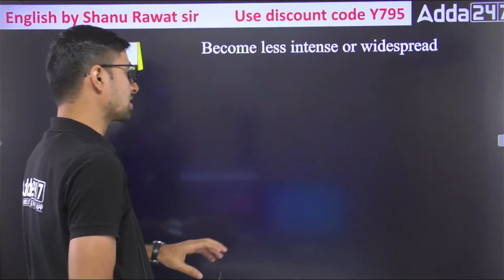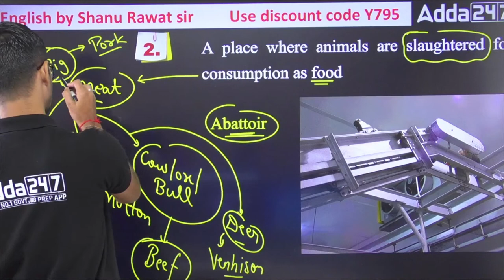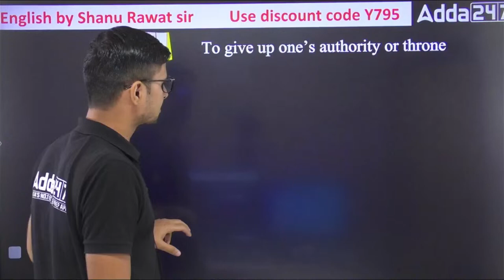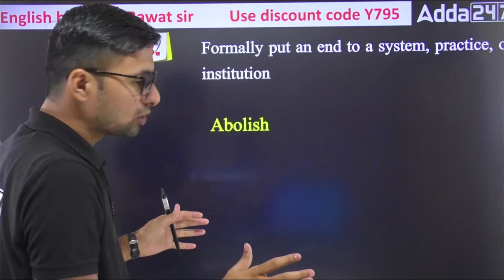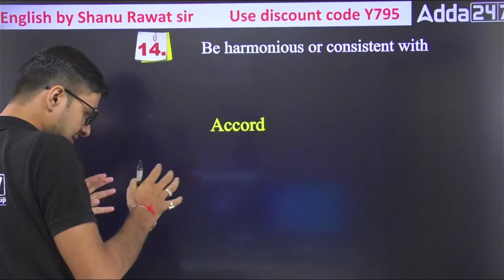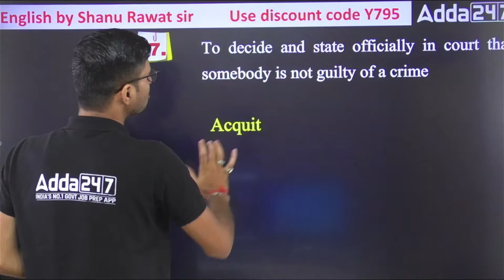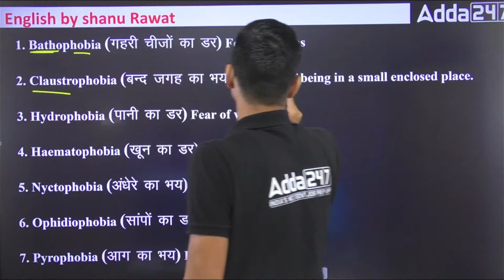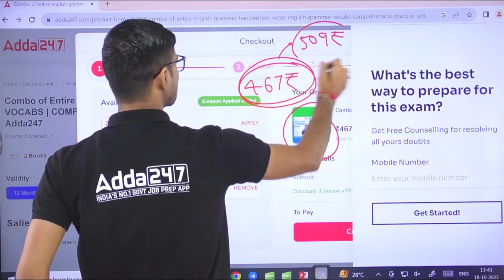Most Repeated One Word Substitution For All Competitive Exams | English By Shanu Sir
Most Repeated One Word Substitution For All Competitive Exams | English By Shanu Sir | One Word Substitution in English Grammar | Most Repeated Vocabulary Questions for All Competitive Exams